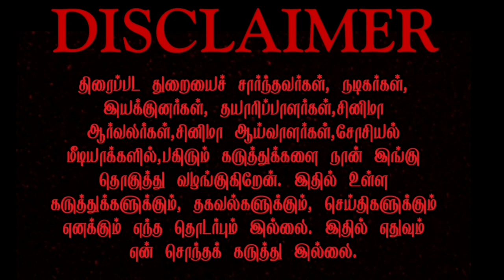ரஜினிகாந்த் க்கு பாராட்டு விழா தேதி அறிவிப்பு |ஜெயிலர் படத்தை இயக்கும் ரஜினிகாந்த் கேஎஸ் ரவிக்குமார்